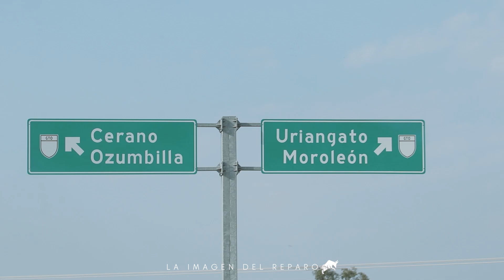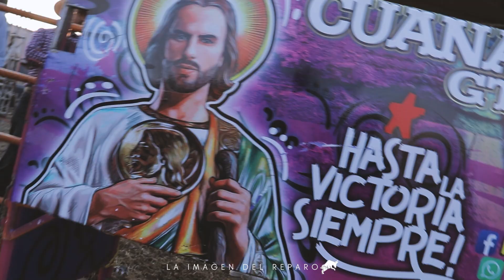¡VIAJO DESDE EUA PARA VER A SUS TOROS ESTE JOVEN GANADERO!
Rancho El Maguey en Moro, Guanajuato. Un Ganadero compremetido con su tranajo, viajo desde EUA para cumplir con si compromiso-